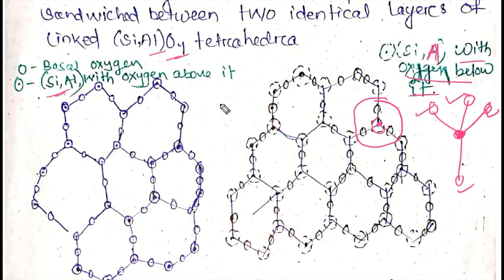MINERALOGY:MICA GROUP by Atharva complete(In Odia)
MICA GROUP:Chemistry,Classification,Physical and Optical properties,Occurrence.